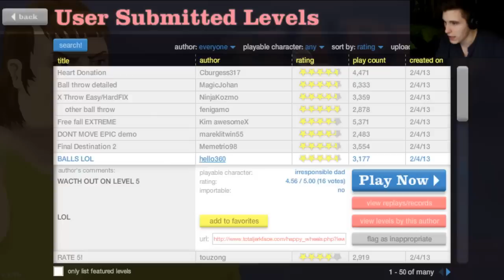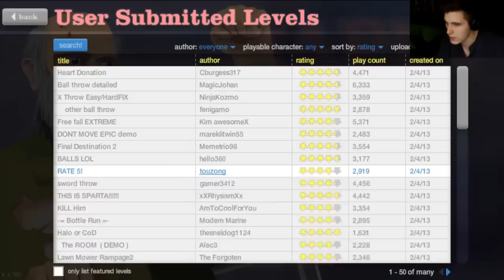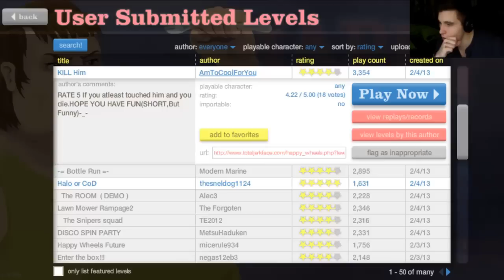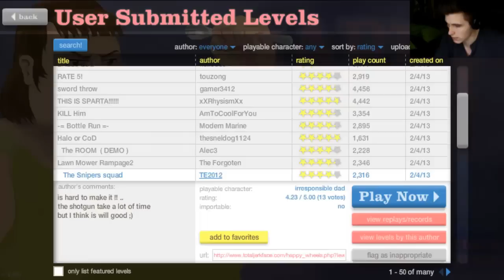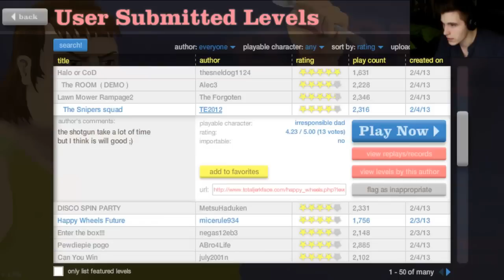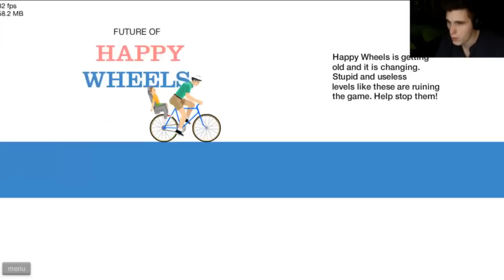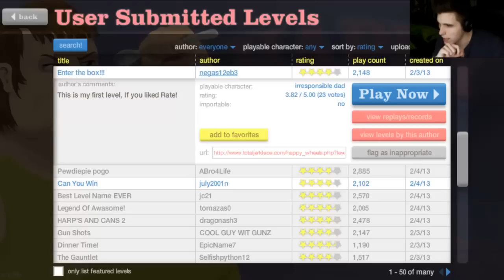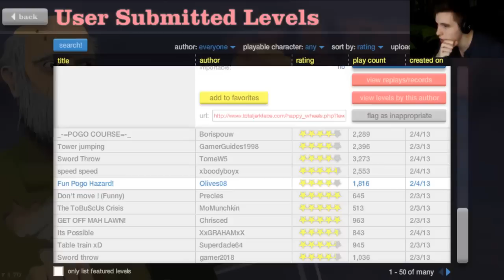Let's Play Happy Wheels - Ihr habt nichts gesehen !!! - [Deutsch/German] Facecam Part 57